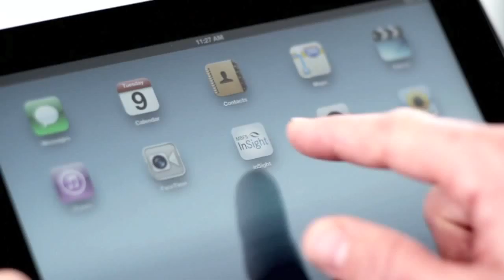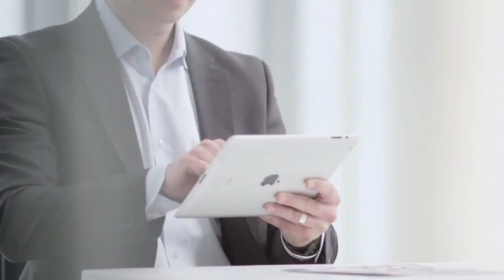Mercedes Benz Financial Services Insight App for iPad